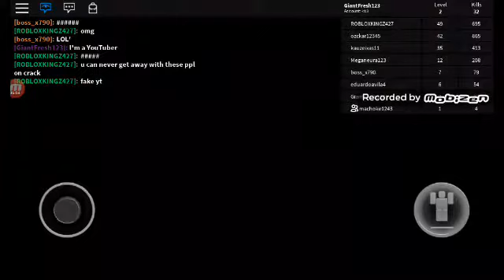Playing with best friend